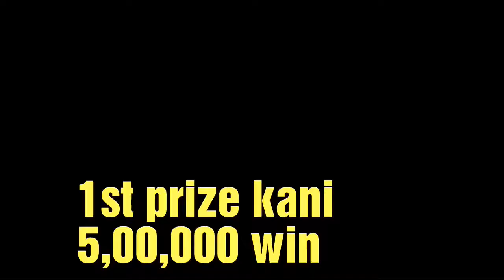vijay tv cook with comali season 2 title winner prize Amount